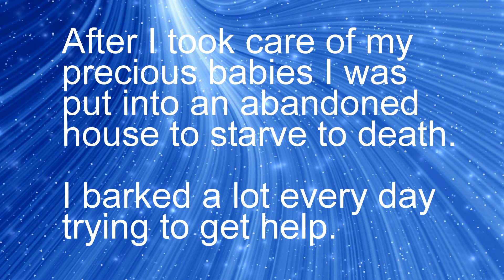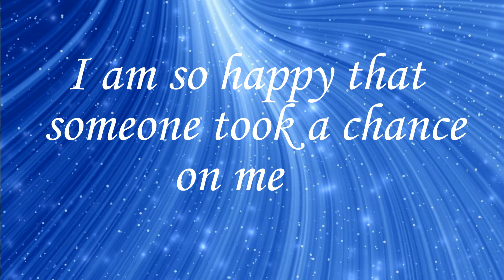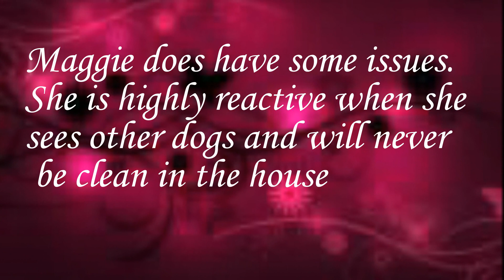Maggie's story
Maggie's journey from a backyard breeder to an abandoned house to a bad shelter to a foster/forever home.
Maggie was saved by Best Friend Dog and Animal Adoption